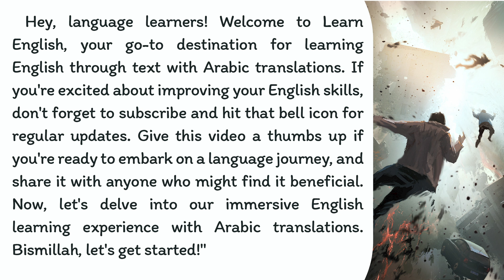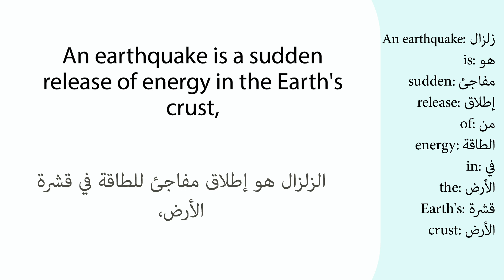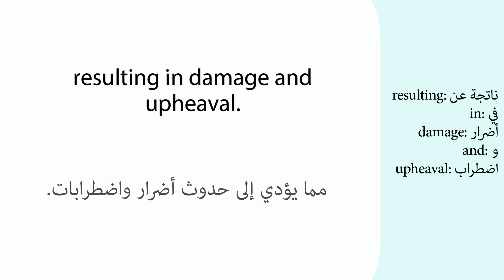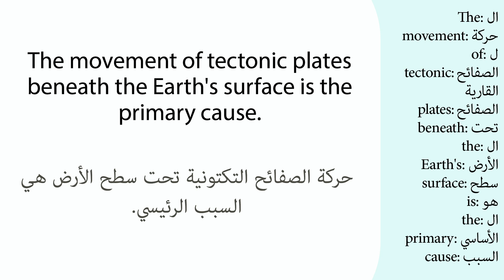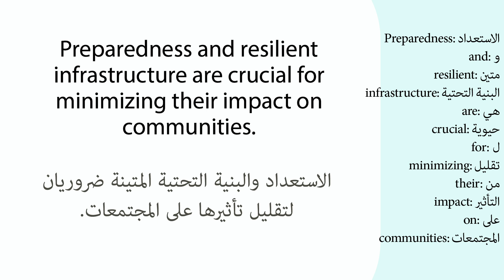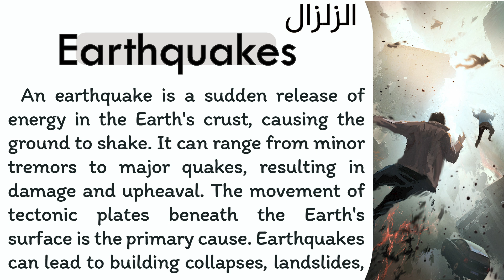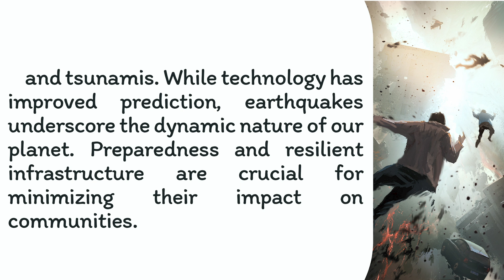🍂إتقان القراءة باللغة الإنجليزية وتحسين مهارات النطق 🍂 الزلزال🍀earthquake 🍀